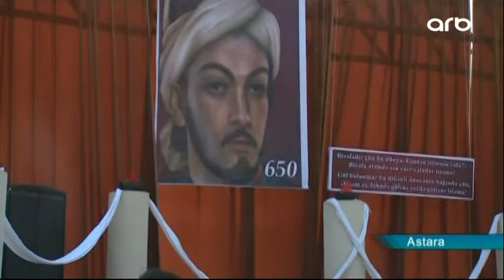Astarada Nəsiminin 650 illik yubileyi təntənə ilə qeyd edildi